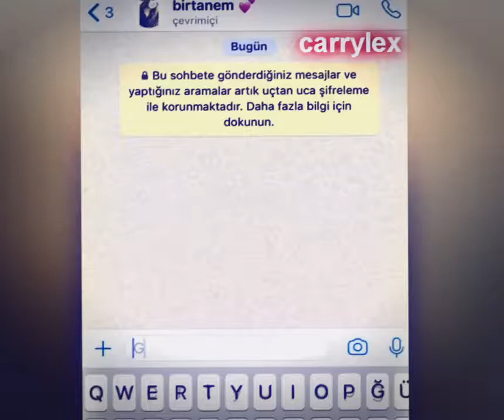Yıkık Y I K I K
...Enes batur
Yorekok
Elraen
Porçay
Milf
Tetas
Big tit
Teacher
Nurse
Japan
Sexy japan
Hindi
Mexica
Ruhsar
Jet sosyete
Avrupa yakası
Abone
Tetas
Big tit
Brazzers
Uncle
Alexis texas
Romi rain
MIA khalifa
India sexy
Greece ball
Kafalar
Arrimon
Annunaki
uncensored